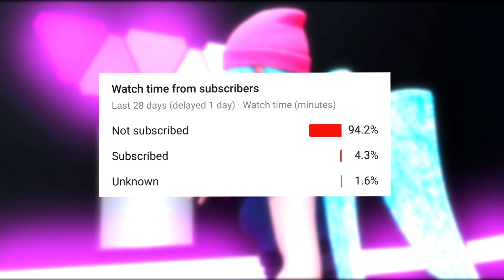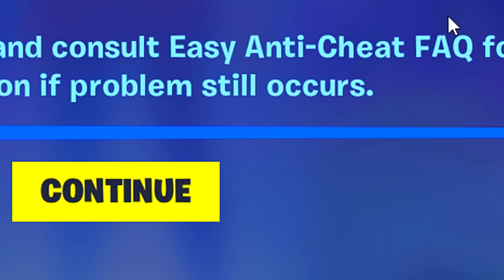Pepper Throne Unreleased Fortnite Skin In Party Royale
Hello everyone , this video is about using The Pepper Thorne Skin Unreleased in Fortnite Chapter 2 Season 7 Party Royale and getting some hilarious reactions.

I will be posting more of these videos , Vlogs, Skits and More, subscribe to know when I upload and for those who are already subscribed , thank you for joining the Flow Gang, Stay Strong and Unleash the Beast